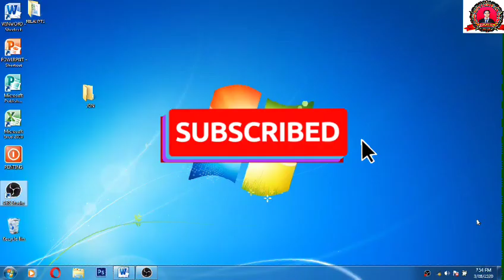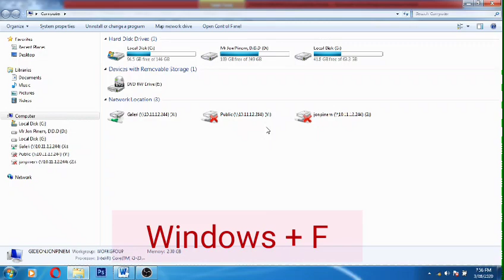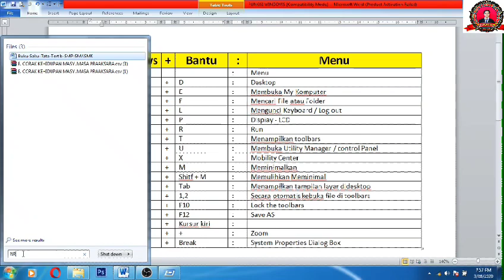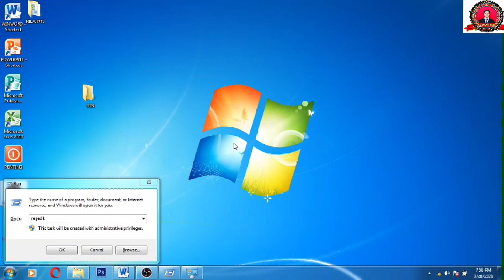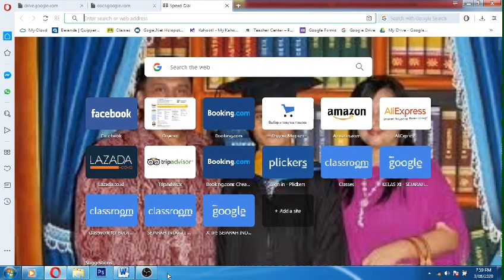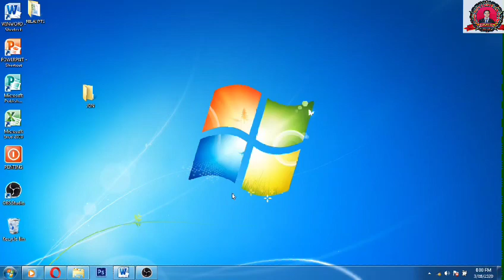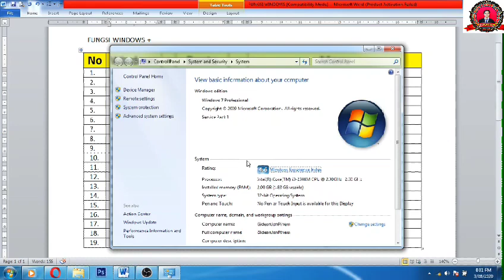Fungsi Tombol Keyboard Pada Laptop | Tombol Windows | Part 3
Fungsi tombol keyboard pada laptop
Fungsi Tombol pada Keyboard
19 Fungsi Tombol windows pada Keyboard
rahasia tombol windows pada keyboard

Windows + D
Windows + E
Windows + F
dan seterusnya...

Jangan Lupa
1. Like
2. Share
TERIMA KASIH